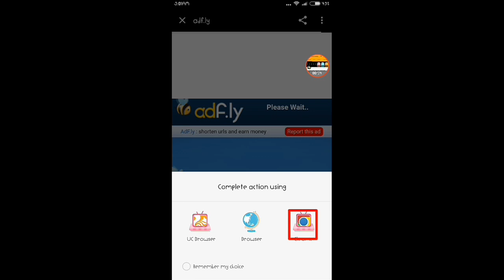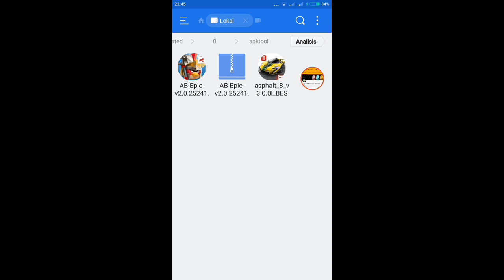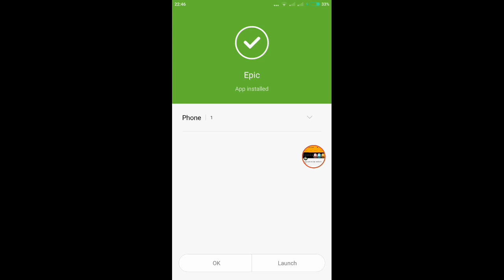HOW TO HACK ANGRY BIRD EPIC UNLIMITED ALL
HELLO, if you want it romoved this video,please contact us by email or by leaving a comment on the video you believe infringes on your right and we will rwmove your app ASAP.

add KIK USERNAME : bestapkmod

★ Function Hack :
- UNLIMITED ALL

★ HOW TO HACK SUCCESFULL
- WACTH VIDEOS TO SUCCES HACK